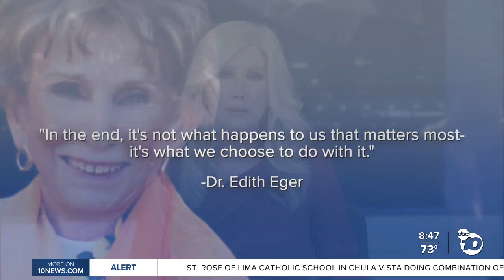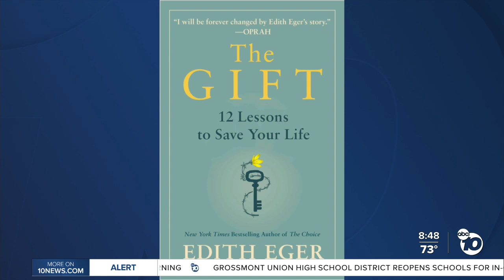Turning stress and fear into healing and joy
As the world outside continues to change in drastic and dramatic ways, it’s easy to feel stuck in stress and despair.